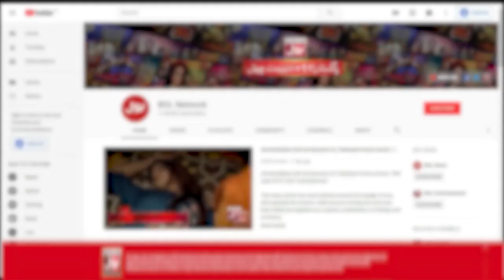Saali Mian Biwi Kay Darmyan Larrai Ki Wajah | Kho Gaya Woh | Pakistani Dramas | BOL Drama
Watch Drama Kho Gaya Woh On Every Tuesday at 9 Pm Only on BOL Drama Youtube Channel

Cast: Azra Mansoor, Saima Noor, Mehmood Aslam, Faiza Hassan, Moomal Khalid, Sajid Hasan, Sofia Khan,